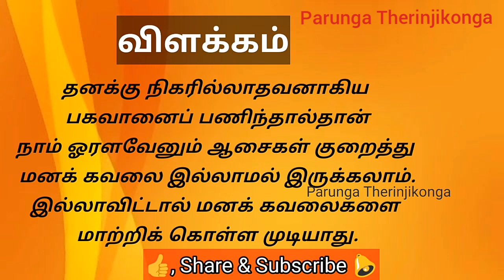Day - 7திருக்குறள்||அறத்துப்பால்||கடவுள் வாழ்த்து||Daily One Thirukkural with meaning in tamil.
Daily One Thirukkural with meaning in tamil.

அறத்துப்பால்

அதிகாரம் 1

கடவுள் வாழ்த்து

குறள் 7

தனக்குவமை இல்லாதான் தாள்சேர்ந்தார்க் கல்லால்
மனக்கவலை மாற்றல் அரிது.

விளக்கம்

தனக்கு நிகரில்லாதவனாகிய
பகவானைப் பணிந்தால்தான் நாம்
ஓரளவேனும் ஆசைகள் குறைந்து மனக் கவலை இல்லாமல் இருக்கலாம்.
இல்லாவிட்டால் மனக் கவலைகளை
மாற்றிக் கொள்ள முடியாது.